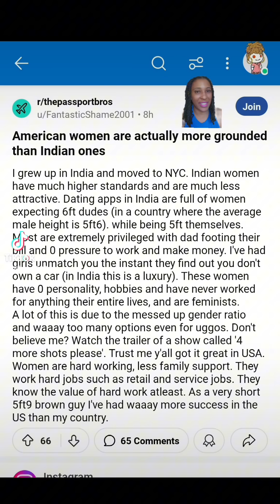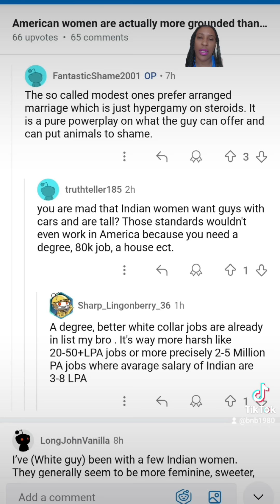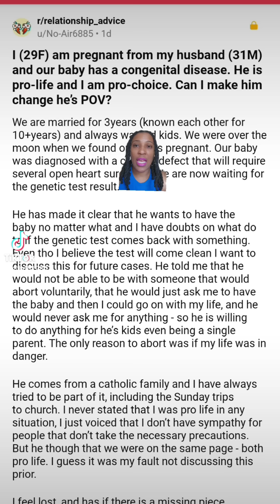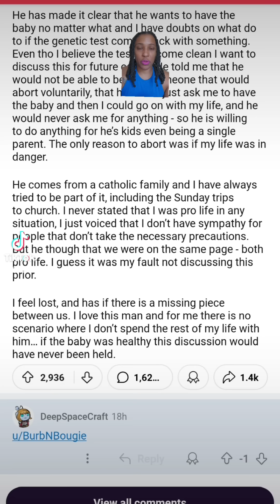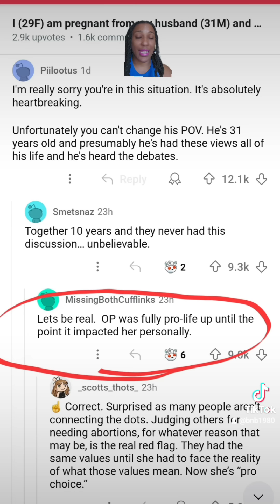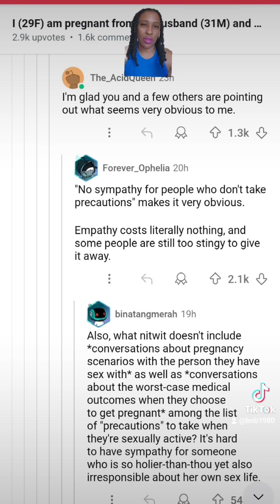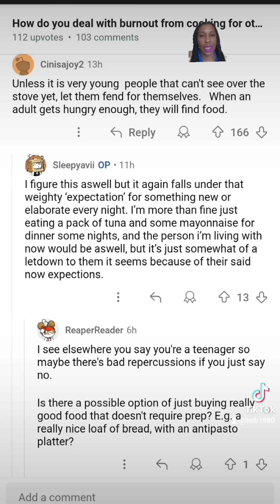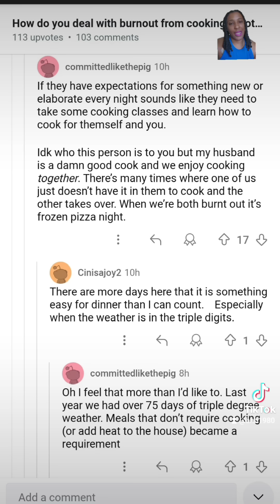3 Things: PeePeeBro post (Indian edition), Couple with a fetus with heart defect, Adultified teen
"American women are actually more grounded than Indian ones."

"I (29F) am pregnant from my husband (31M) and our baby has a congenital disease. He is pro-life and I am pro-choice. Can I make him change he's POV?"

"How do you deal with burnout from cooking for others?"